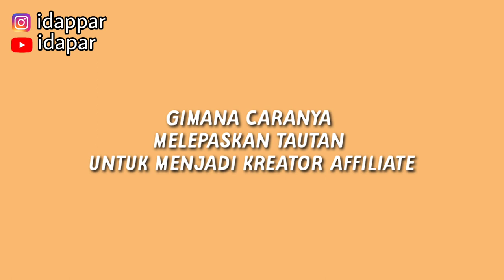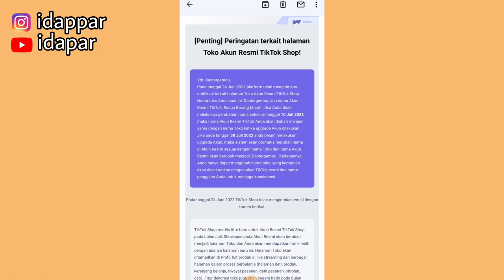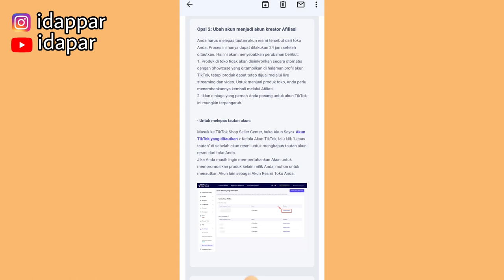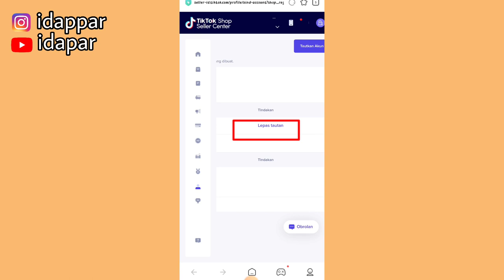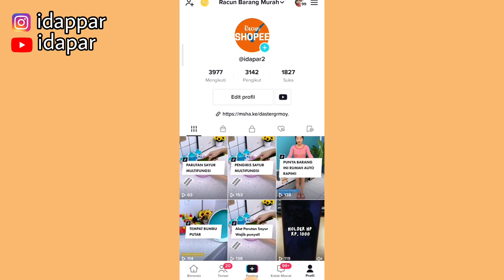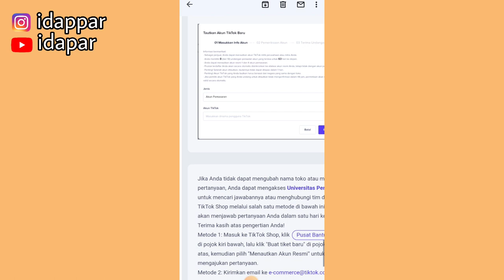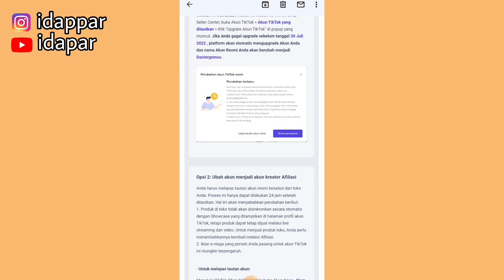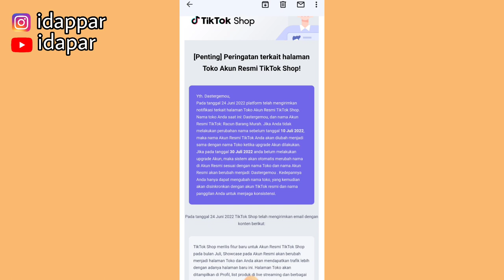CARA UBAH AKUN MENJADI KREATOR AFFILIATE TIKTOK | HARUS SEGERA LEPAS TAUTAN | BAHAYA KALO TIDAK !!